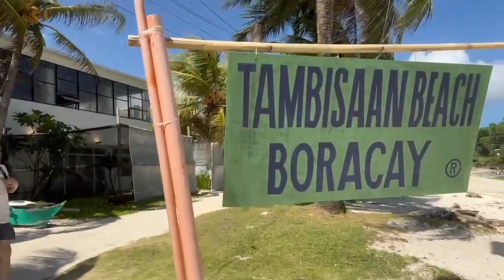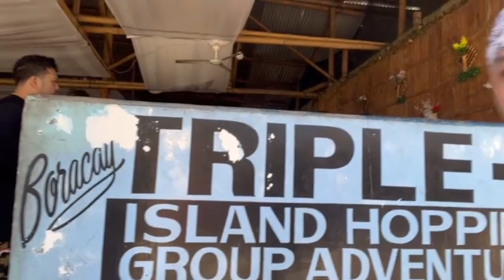Bakasyon sa Pinas! Boracay Day 2! Walang magawa! December 28, 2023